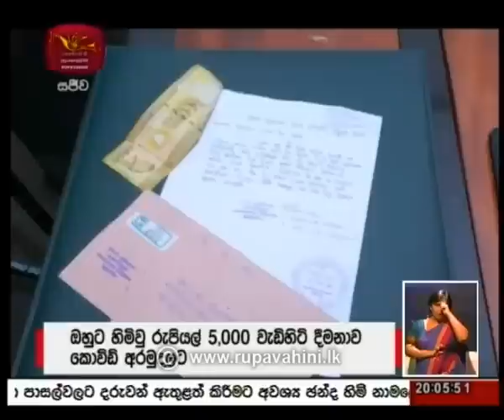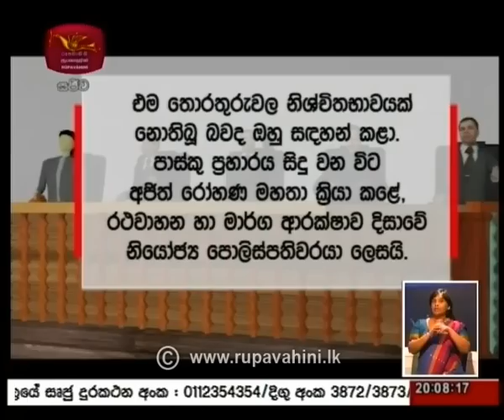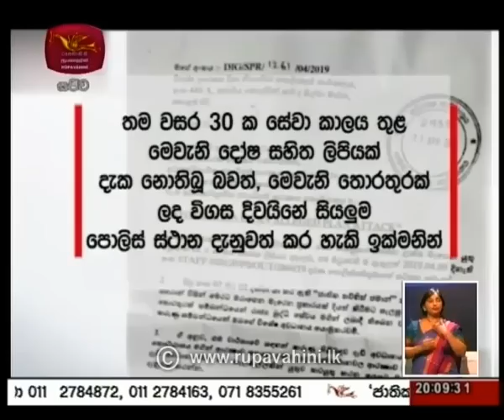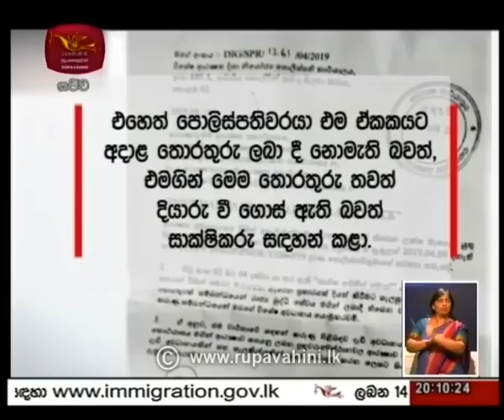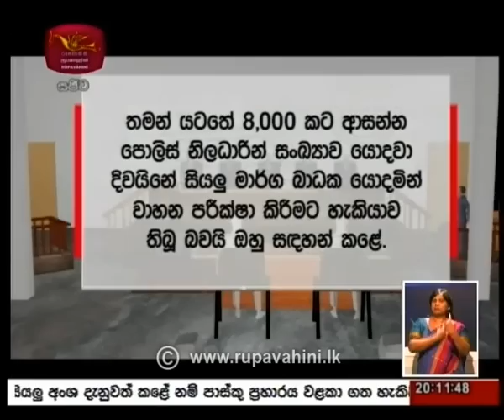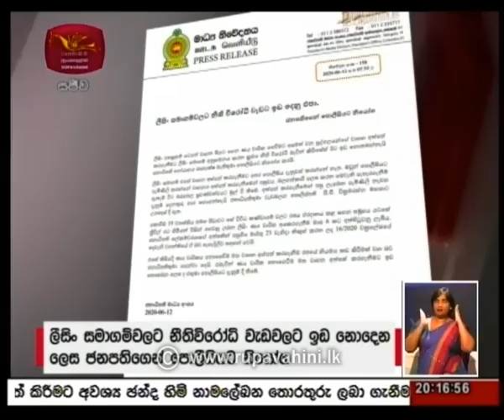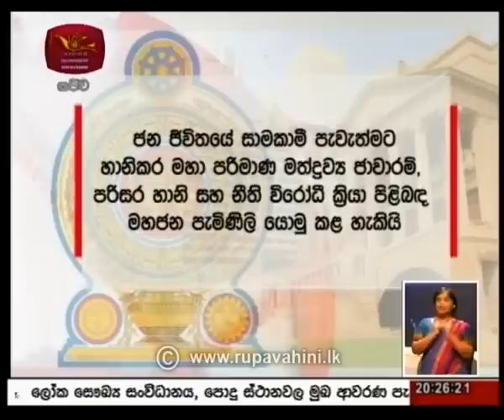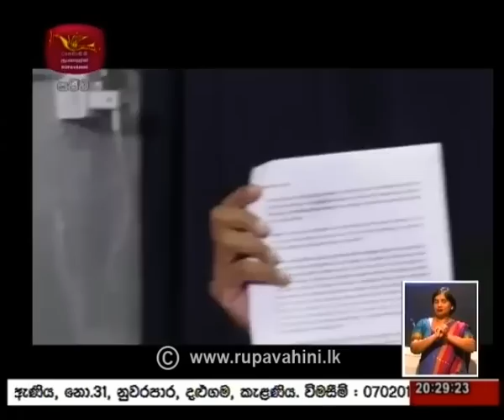2020-06-12 | Rupavahini Sinhala News 8.00 pm